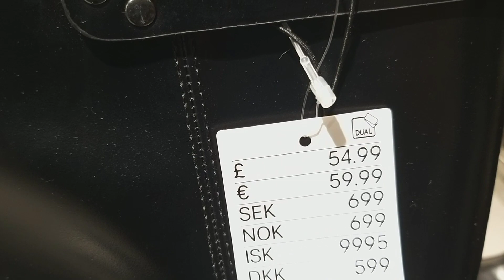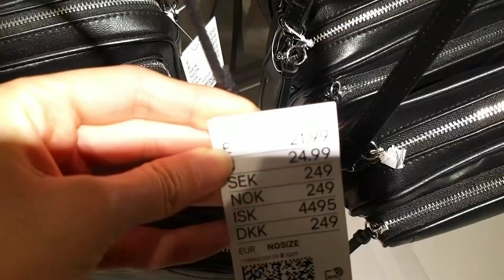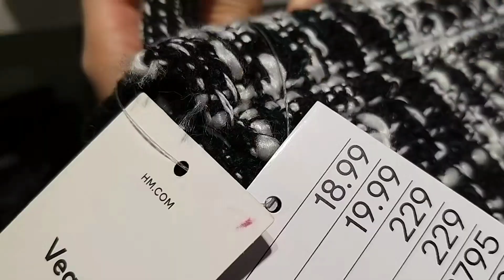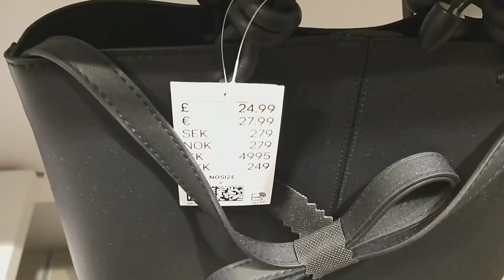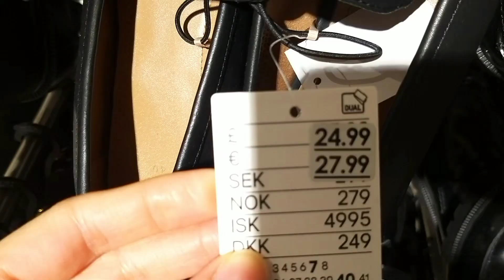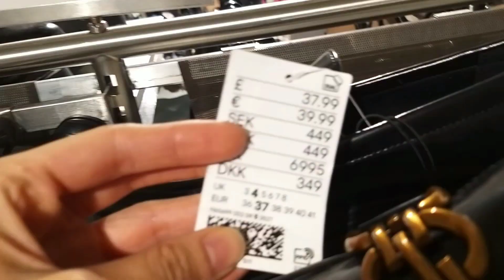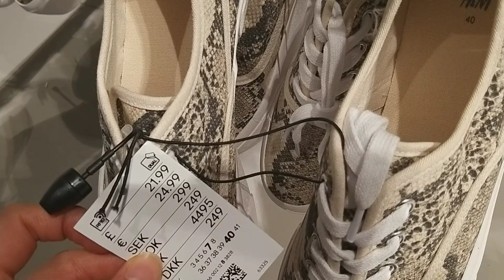‼H&M‼ NEW SHOES AND BAGS COLLECTION👜🥾🥿🔺️September 2023🔻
Love,
Ana💕